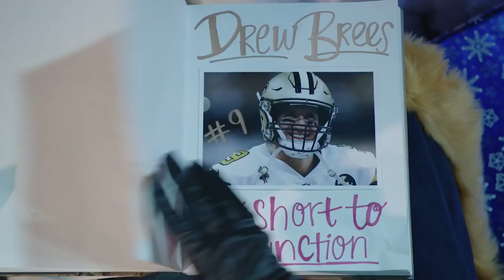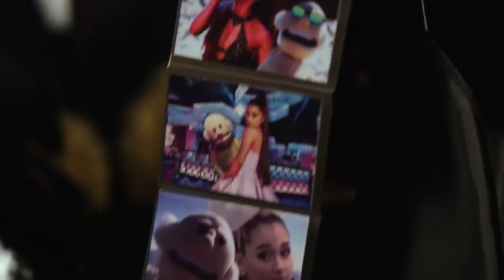beat u, next (Ariana Grande parody) | RIGGLE'S PICKS | FOX NFL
Taran Killam joins Rob Riggle and puppet Terry Bradshaw in their parody of "thank u, next” by Ariana Grande.